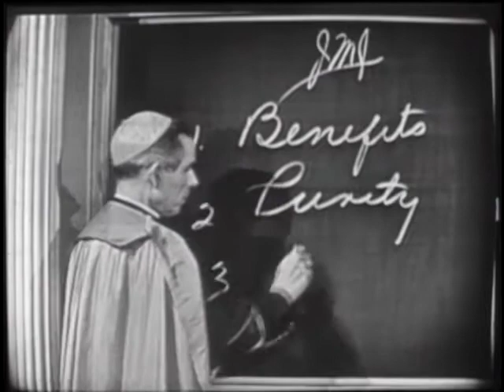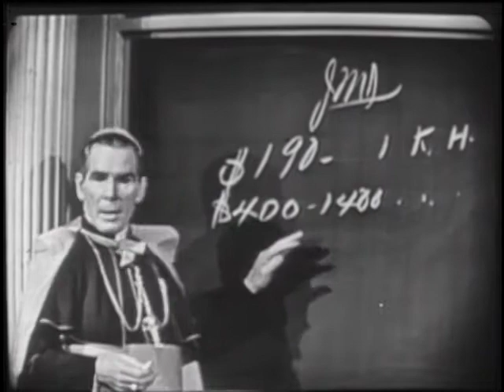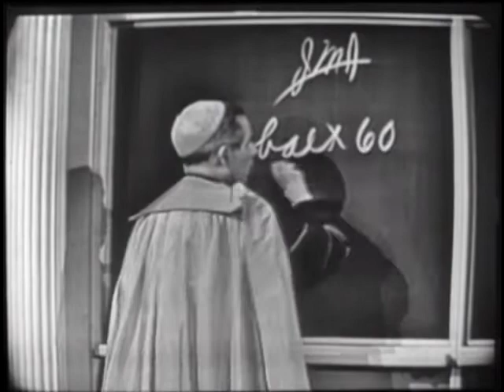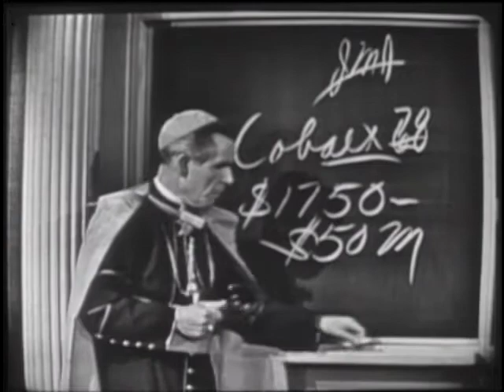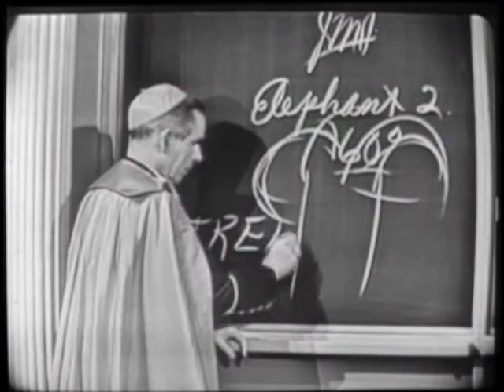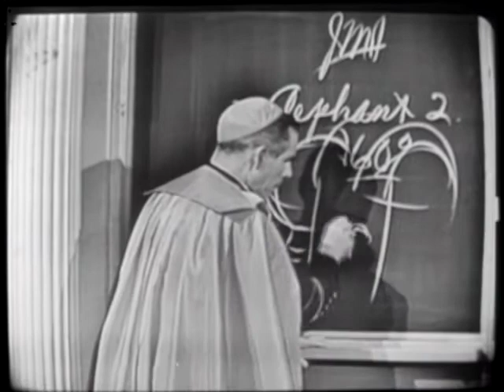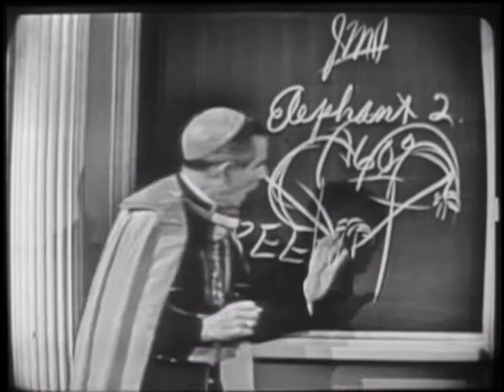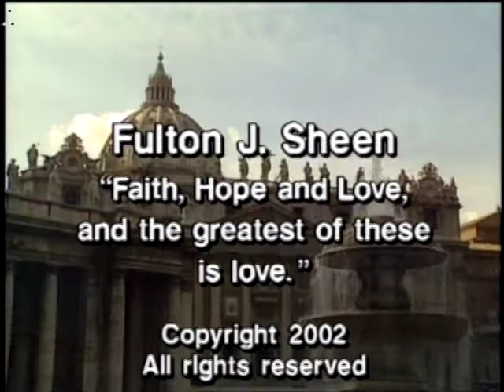Life is Worth Living | Episode 86 | Glory of Science | Fulton Sheen